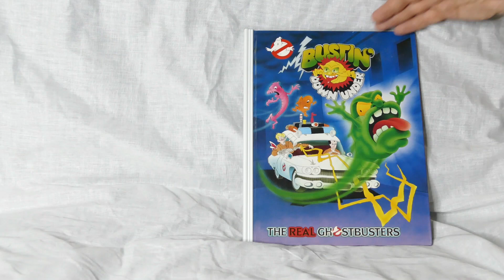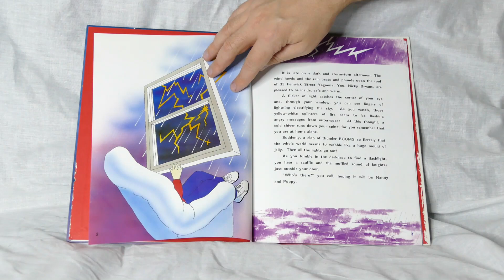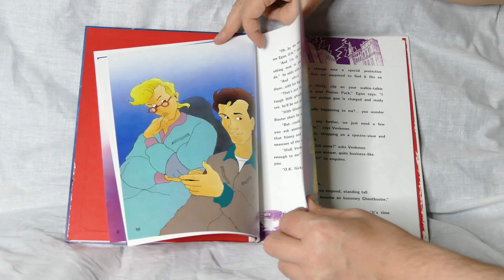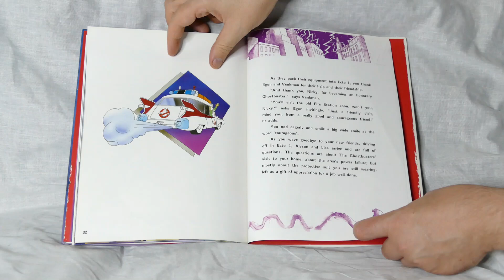The Real Ghostbusters in Bustin Down Under - Rare print on demand book from Australia!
A look at this very rare book!

Heavy metal Ghostbusters theme by Josh Williams and based on the classic theme by Ray Parker Jr (commissioned by The Magic Ghostbuster exclusively for this channel)